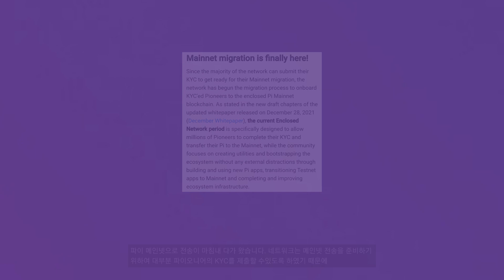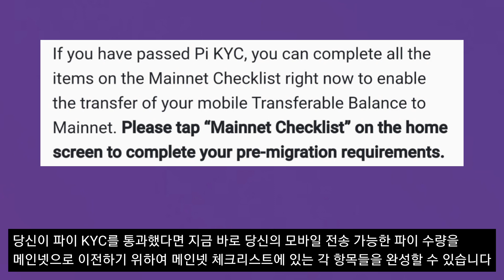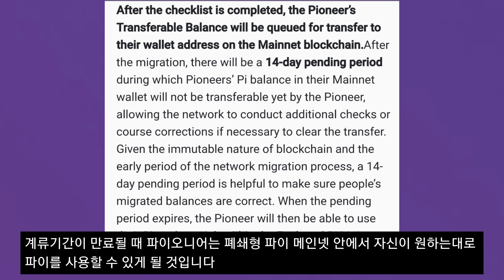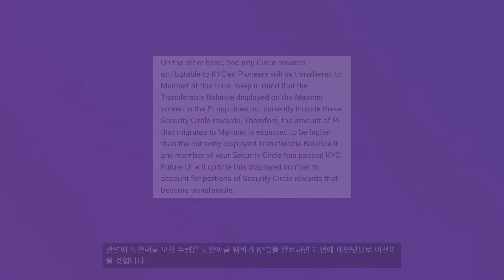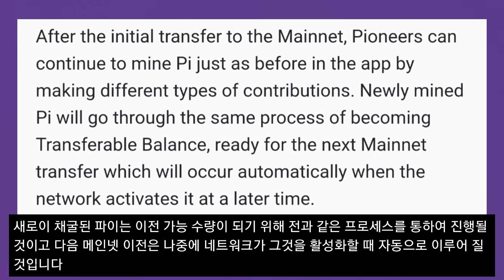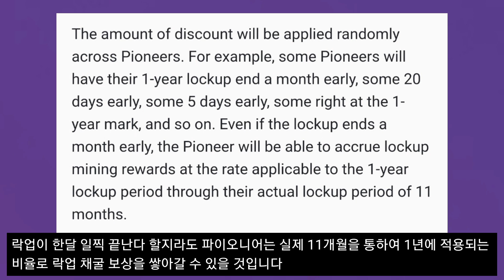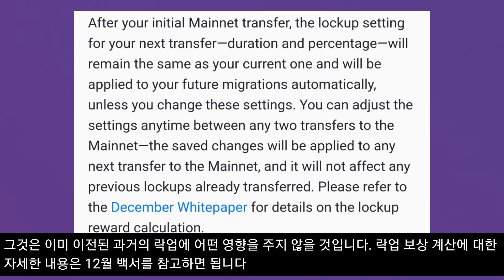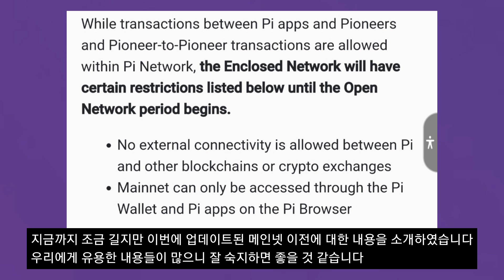꼭 알아야만 하는 나의 파이 메인넷 이전에 관한 6월 업데이트 내용 설명/파이 사용 가능 예정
채굴된 파이의 메인넷 이전에 관한 6월 업데이트가 공지되어 알아야만 하는 내용들이 많아 한국어로 번역하여 영상을 만들었습니다.